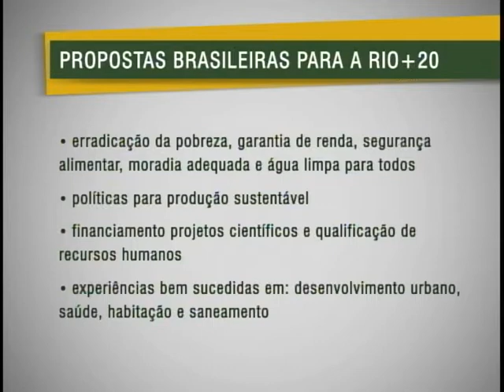Governo brasileiro e ONU discutem propostas a serem apresentadas na Rio+20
NBR Notícias - 01.11.11: A Conferência das Nações Unidas sobre Desenvolvimento Sustentável, a Rio + 20, que acontece no Brasil no ano que vem, começa a ser discutida pelo governo brasileiro e pela ONU.